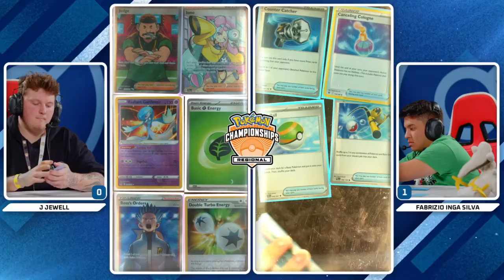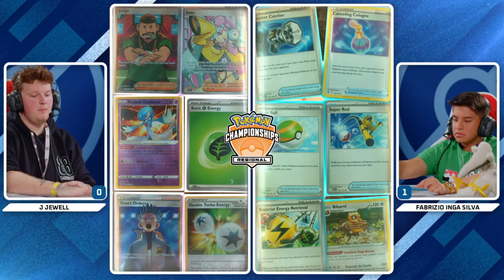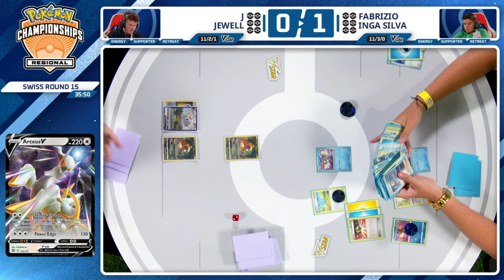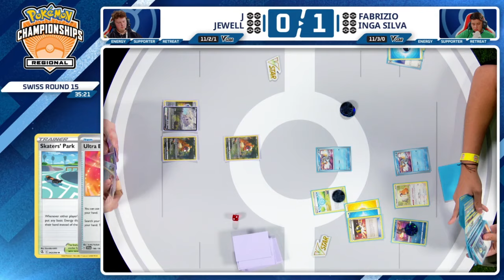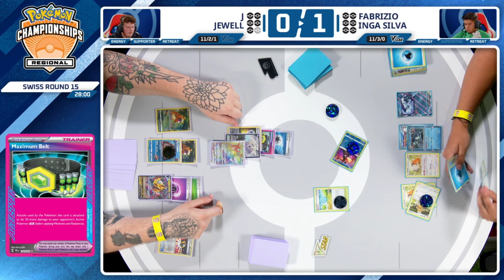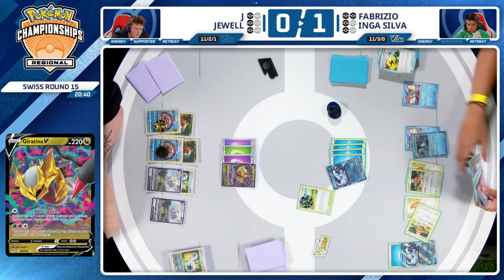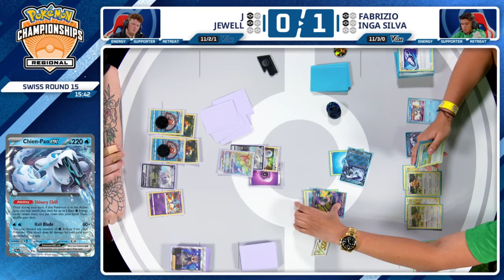TCG J Jewell Vs Fabrizo Inga Silva - 2024 Pokémon Orlando Regional Championships R15